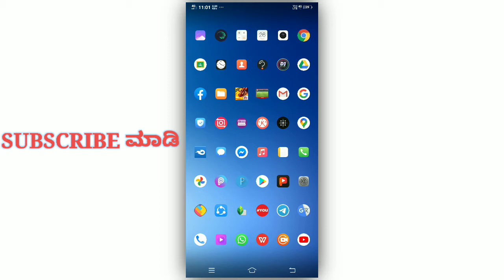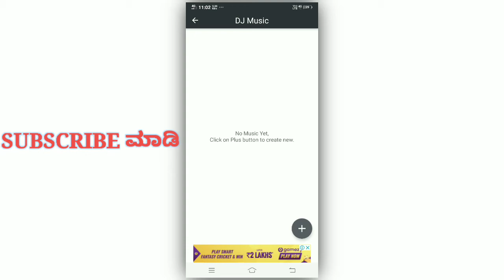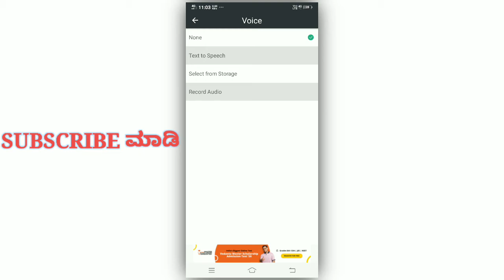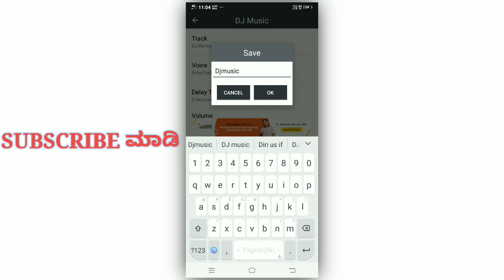Create your own DJ song with your name in Kannada | Create your own DJ song in mobile Kannada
Hello,friends welcome to Kannada tech zone YouTube channel.

ಹಲೋ, ಸ್ನೇಹಿತರೆ  Kannada Tech Zoneಗೆ ಸ್ವಾಗತ🙏.ಹೊಸ ಟೆಕ್ನಾಲಜಿ📡🖥 ಮತ್ತು ಟ್ರಿಕ್ ವಿಡಿಯೋಸ್ ಗಾಗಿ ನಮ್ಮ ಯೂ ಟ್ಯೂಬ್ ಚಾನಲ್ ಅನ್ನು ದಯವಿಟ್ಟು ಸಬ್ಸ್ಕ್ರೈಬ್🔔 ಮಾಡಿ ಧನ್ಯವಾದಗಳು.